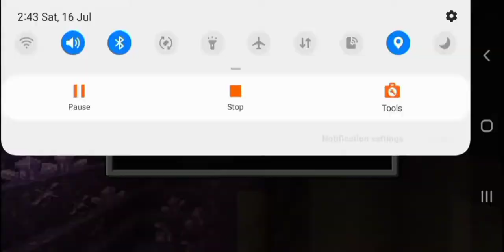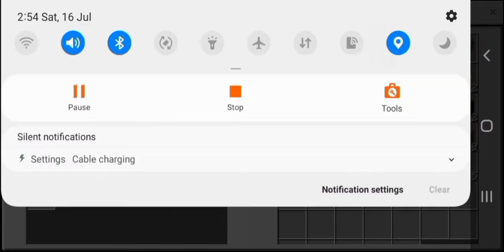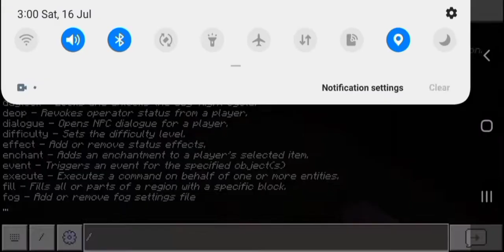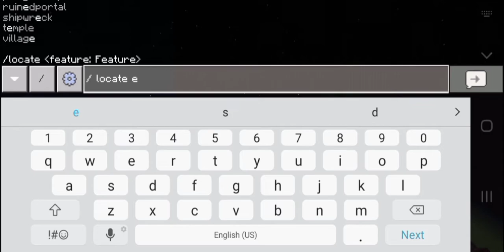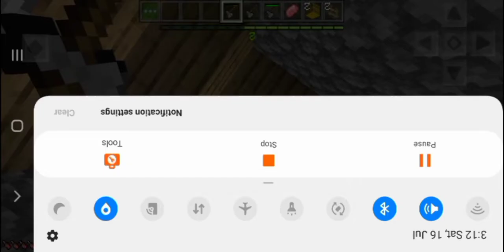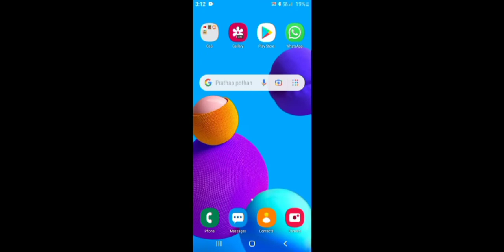Minecraft survival services #1#viral